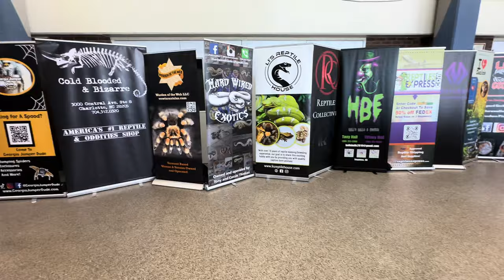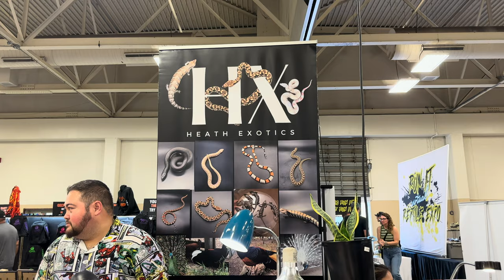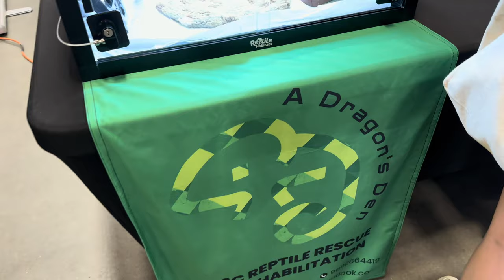Repticon 8-25-2024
Repticon 2024 at the Crown Coliseum in Fayetteville, NC.  Lot of lizards and snakes.